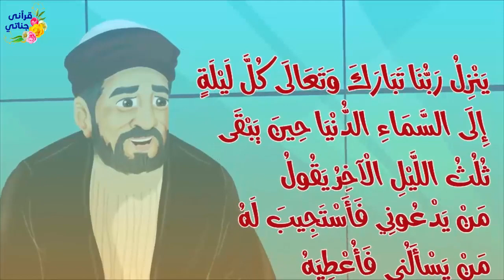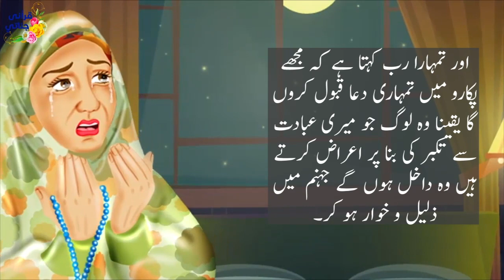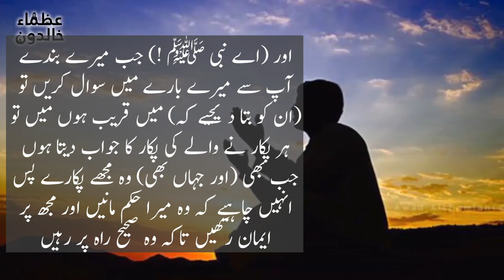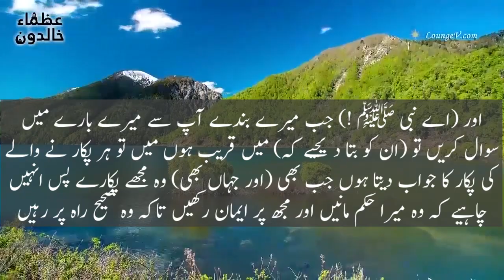ASKING FOR DIVORCE | Islamic Story | Urdu